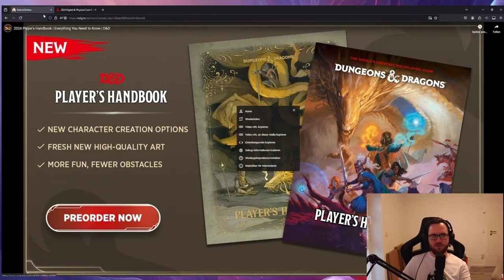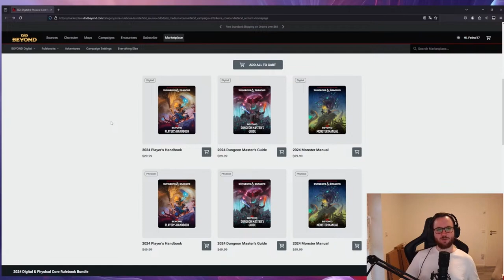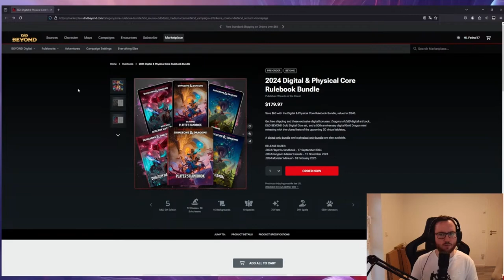Von Bastionen bis neuen Monster im Monster Manual! Wir schauen es uns an!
Und diesmal mit was "komplett" neuen, den Bastionen! Ich bin wirklich gespannt wie die sich im Spiel anfühlen werden.